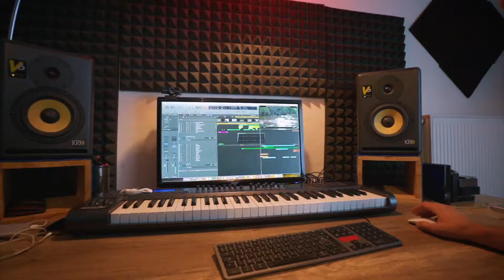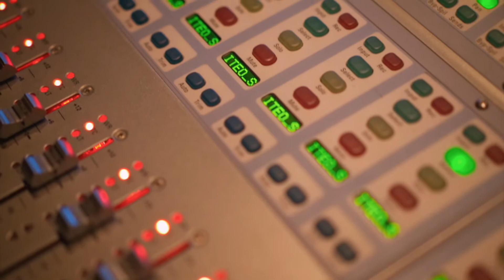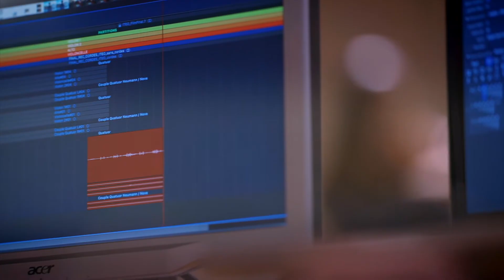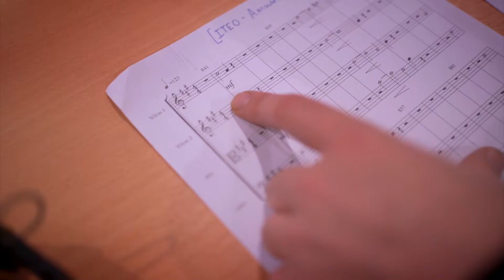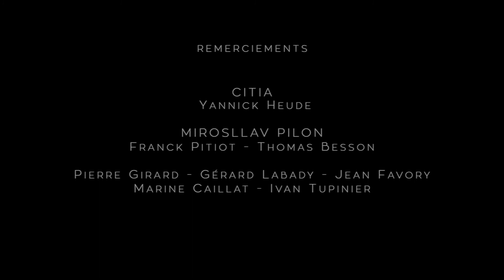ZIKALI - Making Of Original Soundtrack - IN THE EYES OF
Pour toutes celles et ceux qui veulent en connaitre plus sur notre travail, et qui ont apprécié le Film @In The Eyes Of, voici le making of de la composition de la bande originale du documentaire réalisé par Vincent Kronental et Linka Production.
Surement l'un des plus beau film sur lequel nous ayons travaillé depuis le début de Zikali !
Nous avons pris un très grand plaisir à composer, à jongler avec les sonorités de chacun des 5 pays, à jouer avec les couleurs et les thématiques.
Merci aux musiciens : Ivan Tupinier, Natanael Ferrera, Pauline Vuillerme, Clémentine Leblanc.